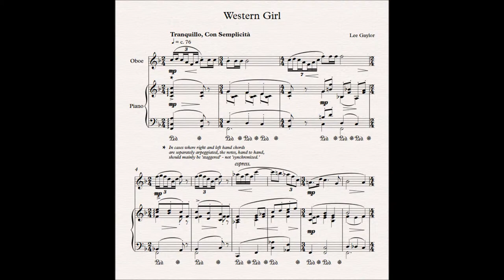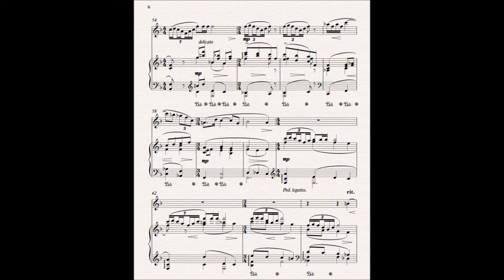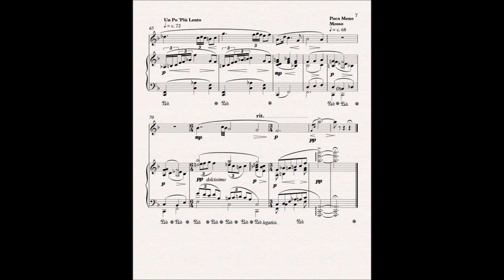Free Oboe Sheet Music! Lee Gaylor's 'Western Girl' For Oboe & Piano